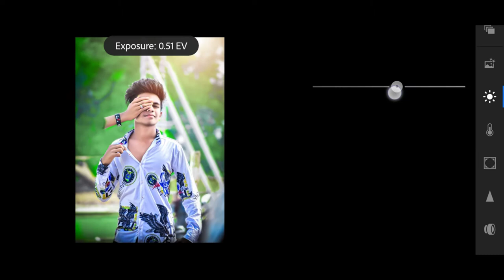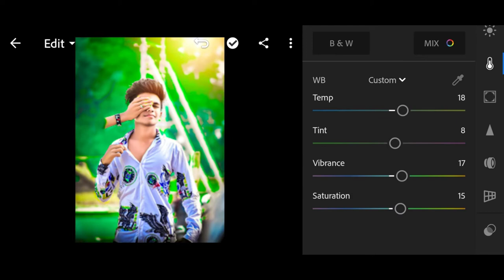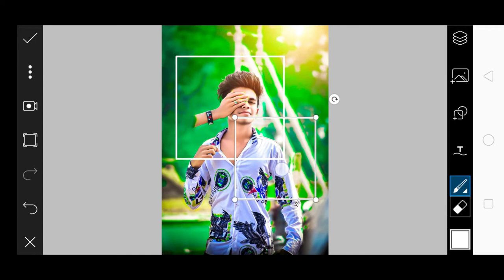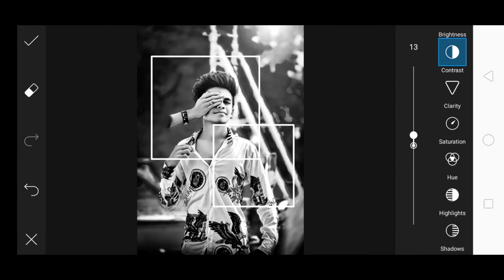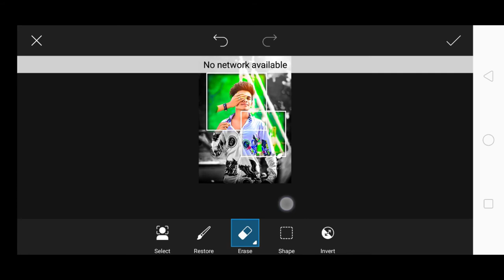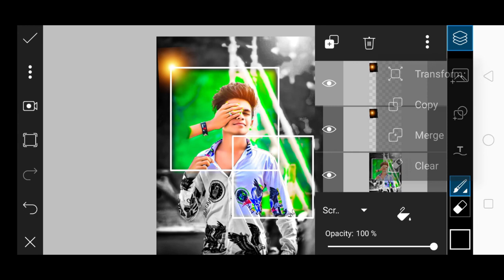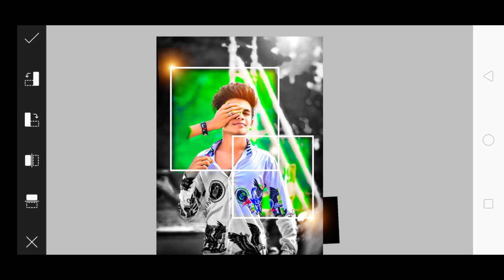PicsArt new Viral frame photo editing || Instagram viral photo editing in PicsArt | Pakhtoon editz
PicsArt

Lightroom

❤LIKE kare.

❤SHARE kare.

❤And Please

NCS Music :
Free Copyright 👇

Video Topic :

Picsart editing
Instagram viral photo editing
Instagram frame photo editing
Photo editing

. . . . . . . . . . . .  💜THANKS💜. . . . . . . . . .